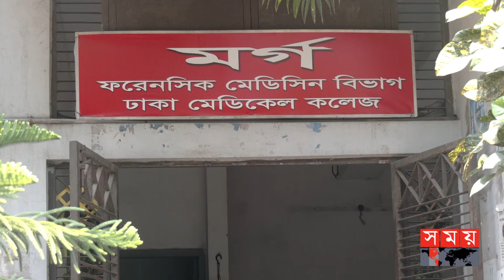হানিফ ফ্লাইওভারে বাসের ধা'ক্কা'য় মোটরসাইকেল চালক নি'হ'ত | Dhaka News | Mayor Hanif Flyover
Content Declaration:
This content is for news purpose. There may be some disturbing scene and issue which we use for the story demand only.

Somoy TV: t.ly/Se1z
Somoy TV Bulletin: t.ly/iqIq
Somoy Entertainment: t.ly/3dWC
Somoy Sports: t.ly/iASp
SOMOY TV ISLAMIC: t.ly/zU6a

Somoynews.tv: t.ly/Y7ab
খেলার সময়: t.ly/xJ5H
সময়ের গল্প: t.ly/EW3M
এ সময়ের বাণিজ্য : t.ly/m3ir

Groups:
Somoy TV (Official)✅: t.ly/ajiO
Somoy Entertainment✅: t.ly/8CLh
Somoy Business✅: t.ly/4xaJ